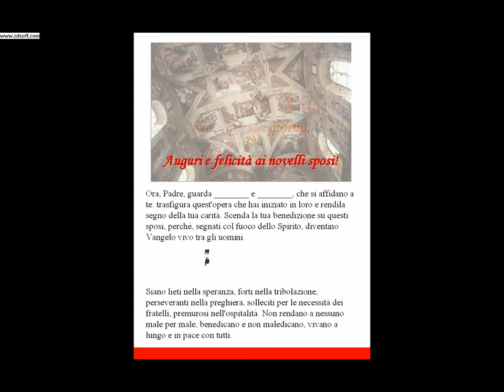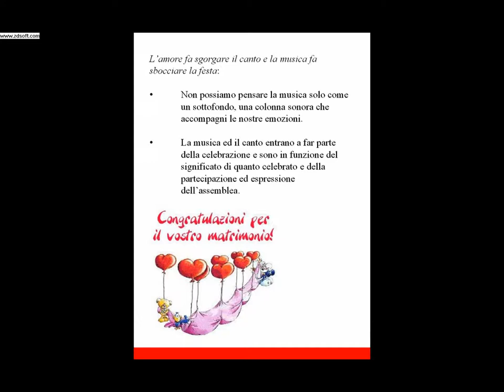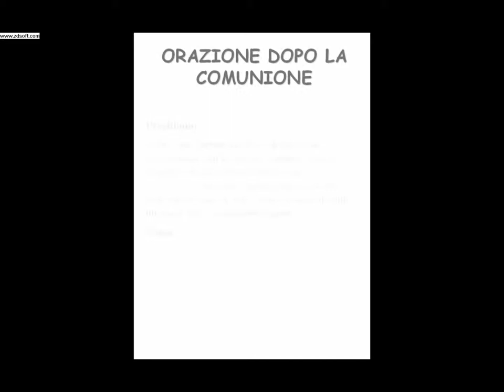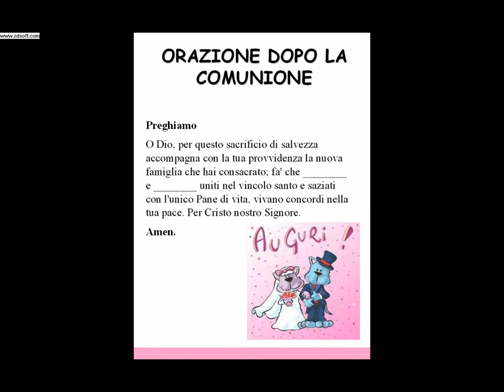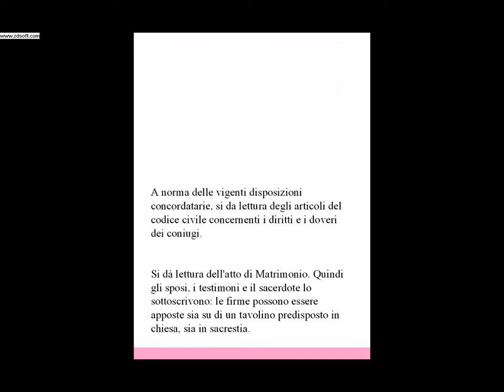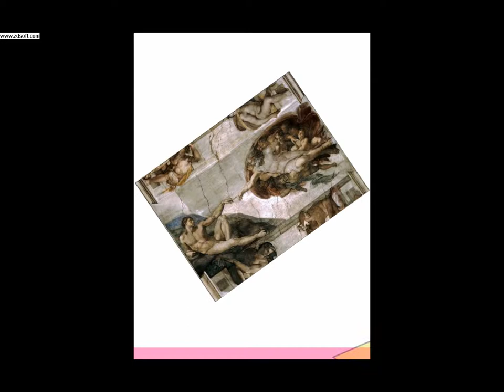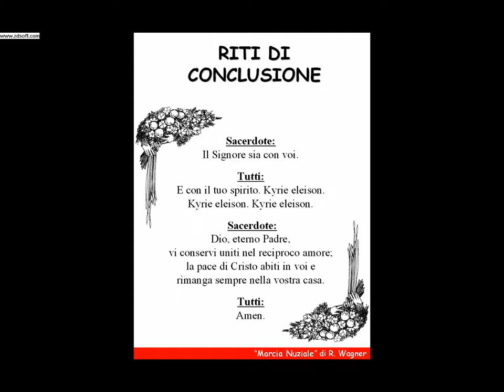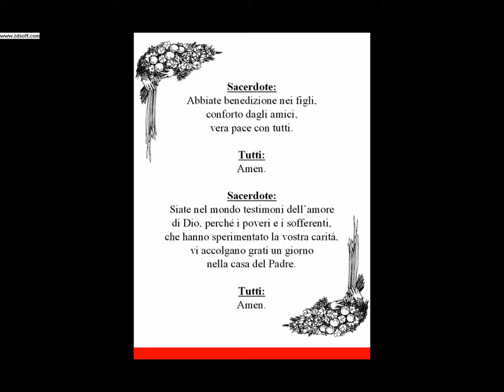Liturgia del Matrimonio parte 3 di 3 - Dino Viceconte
Il video contiene funzioni della Liturgia del Matrimonio con la conduzione di celebri brani musicali eseguiti all'organo da Dino Viceconte. Ideato e realizzato da Giuseppe Viceconte.